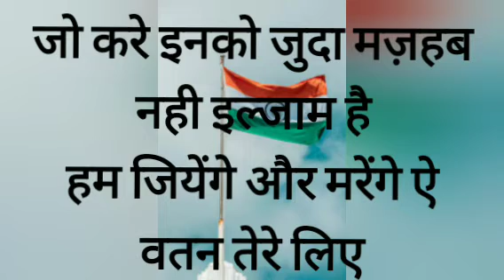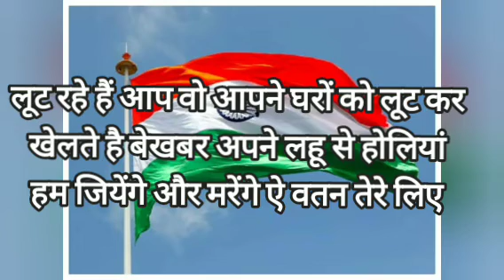Mera karma tu mera dharma tu ll ye vatan tere liye ll Song for independence day